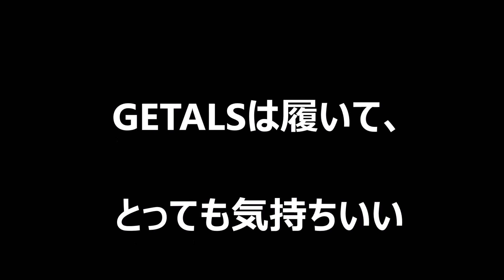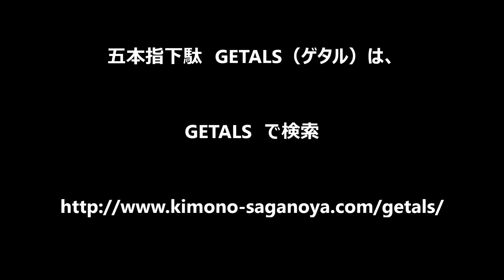GETALS FM東京「BLUE OCEAN」で紹介いただきました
血行が良くなり、履いて気持ちいいGETALS（ゲタル）です。